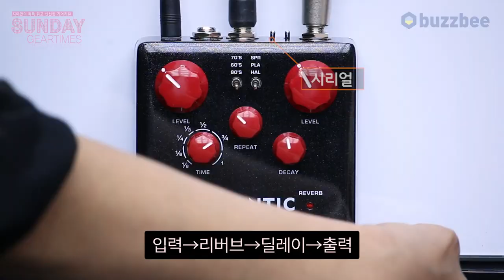[SundayGearTimes 443회] Nux 이펙터 Atlantic NDR-5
0:00 언박싱
1:36 기어 소개
3:07 딜레이
8:11 리버브
11:13 마샬앰프&디스토션과 함께
13:23 한줄평
15:13  점수